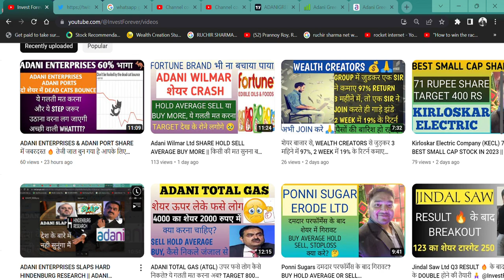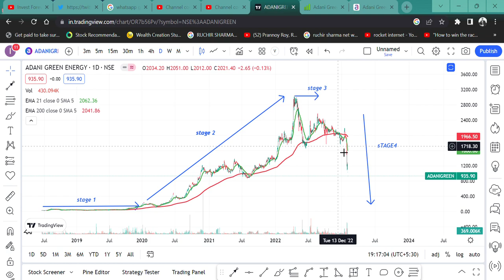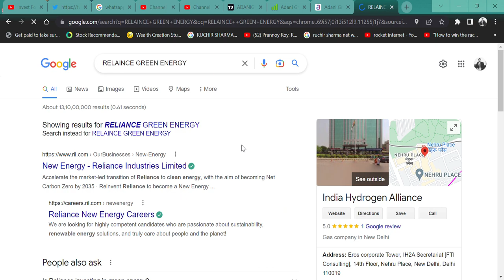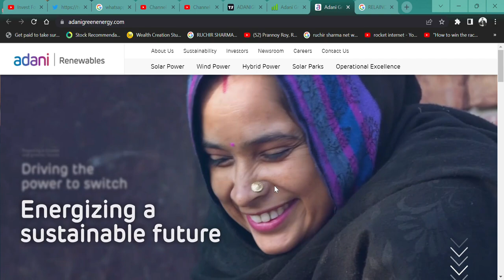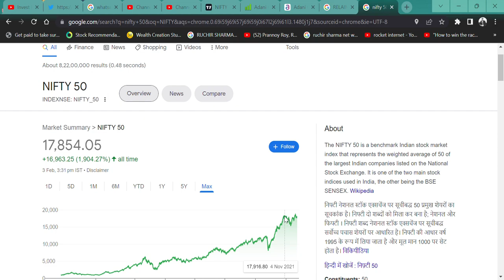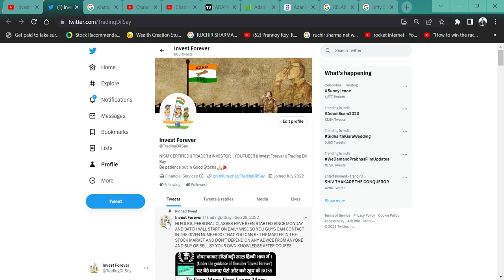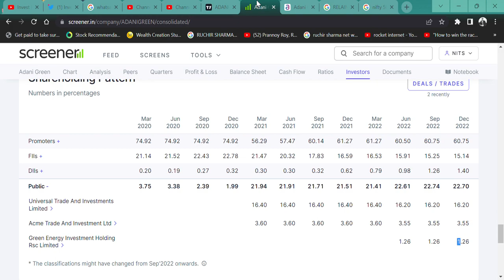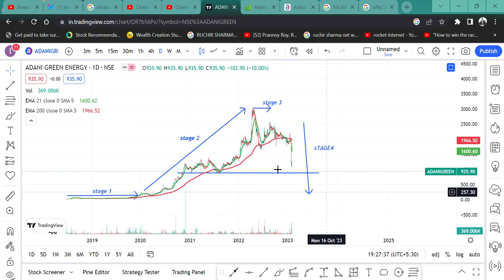Adani Green Energy लेके फस गए हो 🥹? क्या करे HOLD AVERAGE SELL or BUY MORE || ADANI SHARE SCAM🔥?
HI,

ADANI GREEN ENERGY SHARE FELL FROM ITS HIGH. PEOPLE ARE TRAPPED IN AN ALL-TIME HIGH IN ADANI STOCKS. AND THIS JUMP IN THE STOCK CAN LEAD YOU TO A TRAPPING PATH. WHAT SHOULD YOU DO? . WATCH THE VIDEO TO KNOW MORE?

HINDENBURG NEWS,